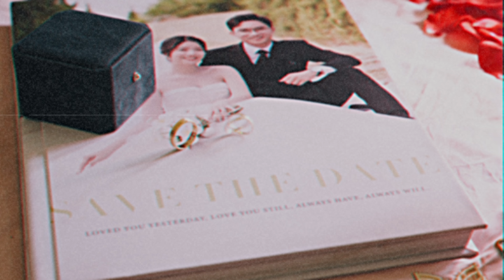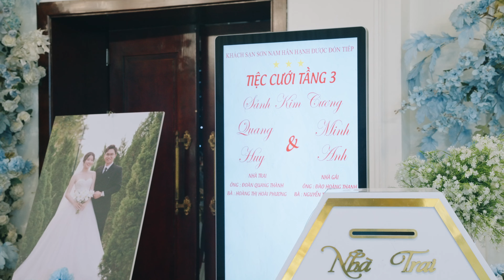QUANG HUY MINH ANH WD 2